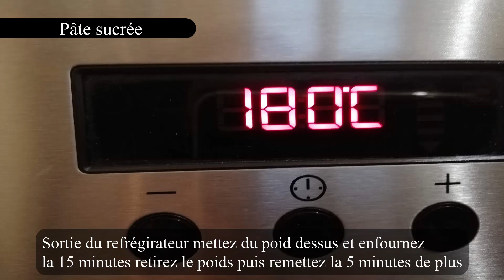Tarte aux noix mousse café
Aujourd'hui, nous vous présentons la recette de tarte aux noix et mousse café.
Nous espérons que cette recette vous plaise .

Ingrédients:
pâte sucrée:
250g farine
150g beurre pommade
100g sucre glace
50g d'oeufs entier
sel
Mousse arôme café:
300 g créme fraîche
150 g mascarponne
80 g sucre glace
150 g noix
Arôme café

Présentation :
Noix
Sucre glace